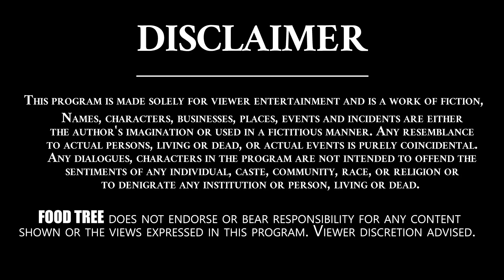Ragi Pindi Mug Sweet || Sweets by Ragi pindi || Tasty Recipe #72 || Food Tree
Ragi Pindi Mug Sweet || Sweets by Ragi pindi || Tasty Recipe #72